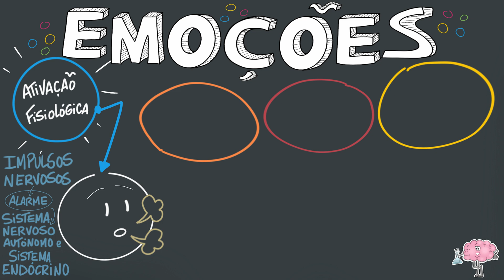O que são as emoções?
Apesar de todos nós sabermos e sentirmos o que são as emoções, defini-las não é muito fácil. Assim, neste vídeo, vamos explicar e definir as emoções, bem como os seus componentes principais.

ENGLISH SUBTITLES. Também legendas em Português.

Referências bibliográficas:
Artigos
Barrett, L. F. (2006). Are emotions natural kinds? Perspectives on Psychological Science, 1, 28–58.
Ekman, P., & Cordaro, D. (2011). What is meant by calling emotions basic. Emotion Review, 3, 364–370.
James, W. (1884). What is an emotion? Mind, 9, 188–205.

Livros
Oatley, K., Keltner, D., & Jenkins, J. M. (2006). Understanding emotions. Malden, MA: Blackwell Pub.
Damásio, A. (2000). O Erro de Descartes – Emoção, Razão e Cérebro Humano. Lisboa: Publicações Europa América.